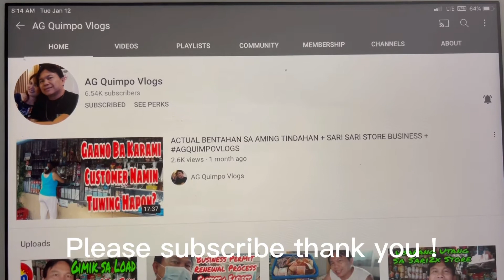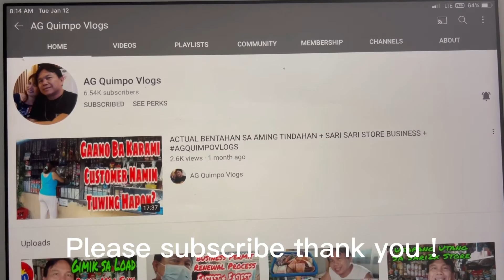Beef Bone In Chuck Short Ribs Sinigang Na Karne Ng Baka